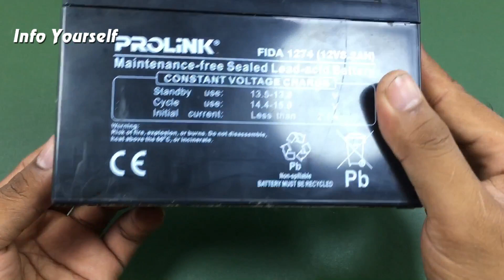New Electric Motor Mini science project using universal motors DIY work with Magnets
Hello everyone! This is video I want to show you about New Electric Motor Mini science project using universal motors DIY work with Magnets .